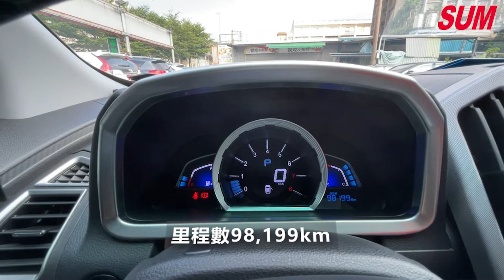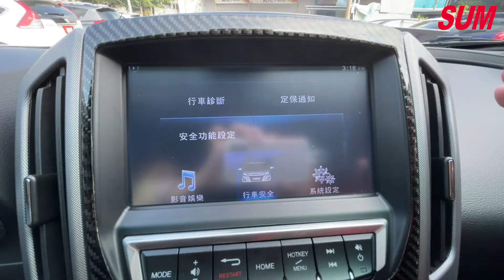【SUM中古車】LUXGEN U6 TURBO 2014嚴選新古車 豪華版 全車100%原鈑件 基隆市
車商資訊：SUM快立汽車
聯絡人：王先生
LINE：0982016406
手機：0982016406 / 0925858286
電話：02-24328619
車輛資訊：LUXGEN U6 TURBO 2014
車輛售價：32.8萬
車商地址：基隆市安樂區基金一路119號